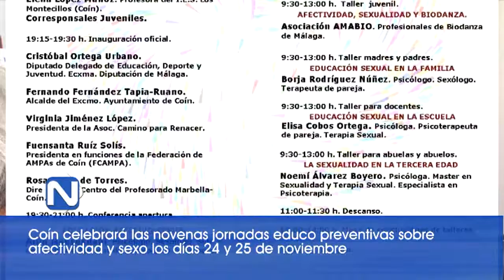BREVES 311017 NOT7